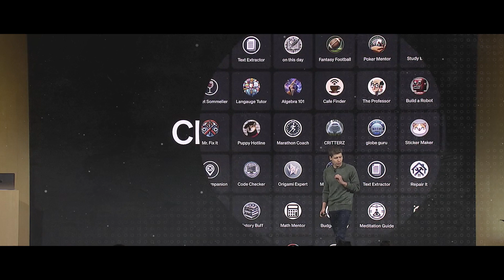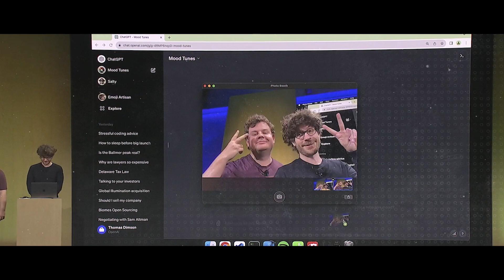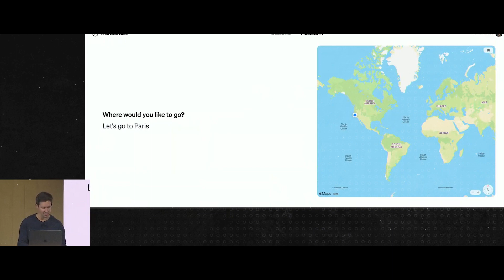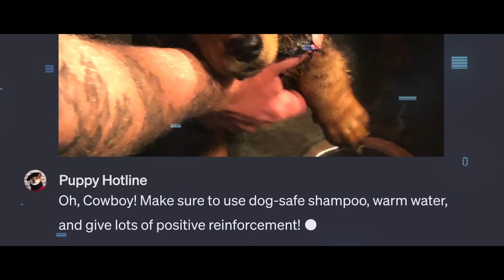Custom GPTs Are Changing Everything | Here's Why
Explore the groundbreaking world of OpenAI's custom GPTs. In this video we'll discuss how custom ChatGPTs will transform your world and daily life. Discover how these AI models are redefining the boundaries of innovation, privacy, and the human touch in a tech-driven future.

Timestamps

0:00 - Custom GPTs
0:26 - The Human Element in AI's Future
0:46 - GPT Stores: AIs not just built by corporations, but by individuals. Innovation is currency.
1:36 - Privacy Concerns with Custom GPTs
1:52 - APIs: Bridging AI and the Real World. Turning commands into actions
2:46 - Custom GPTs in Enterprises: GPTs can be customized to the granular needs of a company.
3:25 - The Paradox of AI Progress
3:55 - Societal Impacts: Education, Art and Healthcare
4:23 - The Future of AI and Humanity